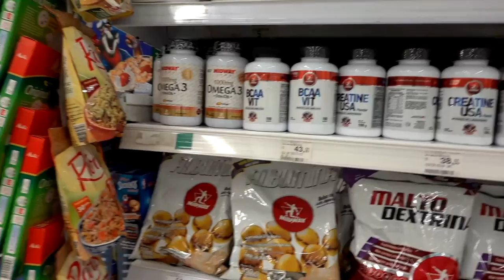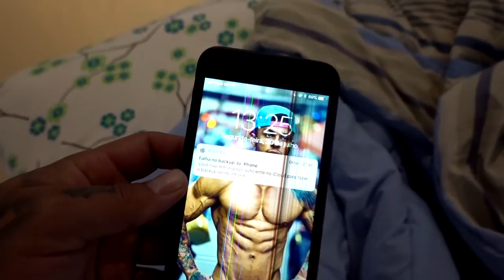CINEMA COM OS TCHOLAS